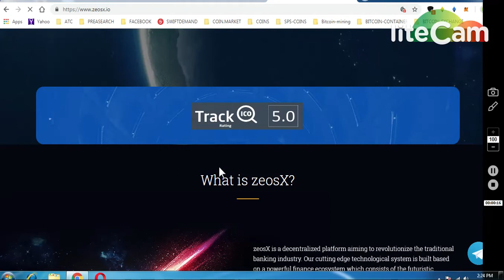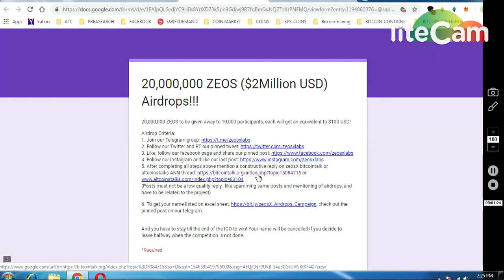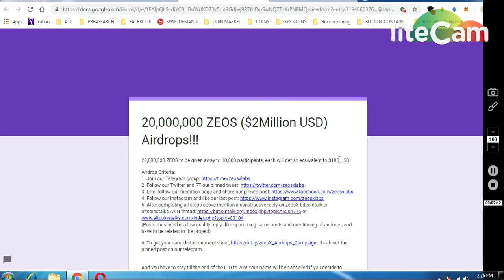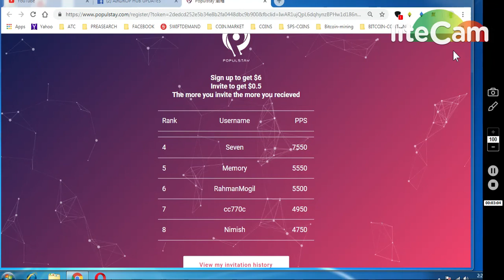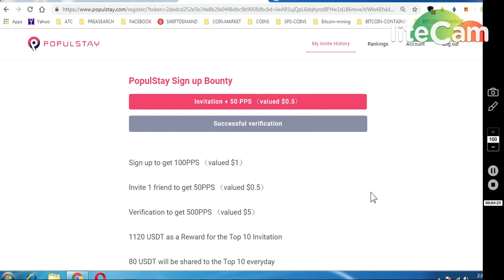1)ZEOS EXCHANGE 2000~100$$ 2)600 POPULASTAY TOKENS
1)2000 ZEOS EX TOKENS TOTAL 2 MILLION USD AIRDROP

     (WORTH 80-90$)

7) BINANCE STOP LOSS HINDI || BINANCE एक्सचेंज पर स्टॉप लोस